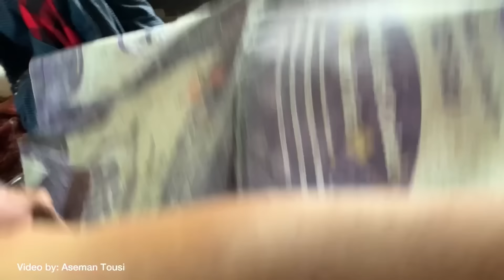Look … What’s the AboNaser’s daughters doing for him ? 😍😍😍 Nice … God bless them